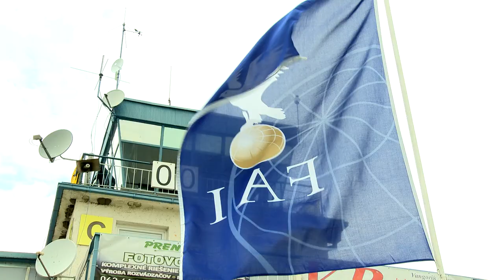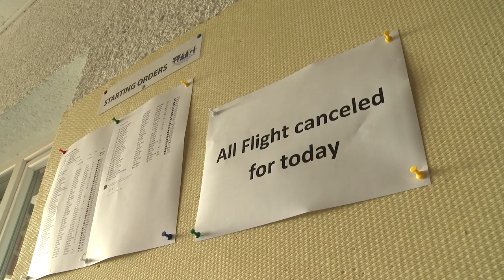WAAC 2014 - DAY 1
Video summary of day 1 at 11th FAI World Advanced Aerobatics Championships at Dubnica nad Vahom, Slovak Republic.